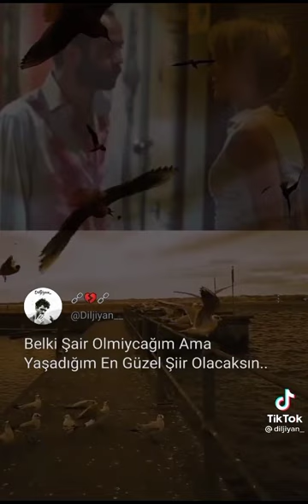En güzel yanım..🥀🥀